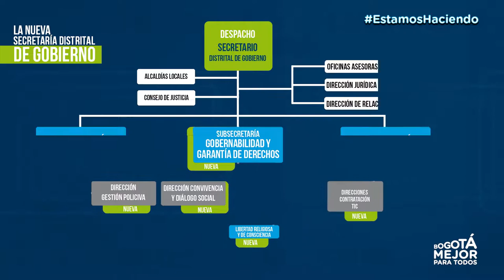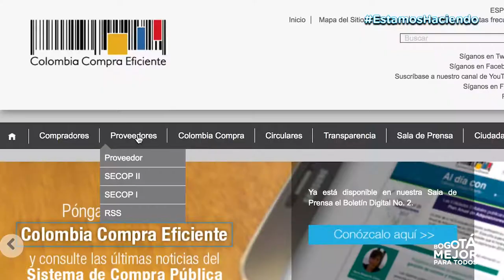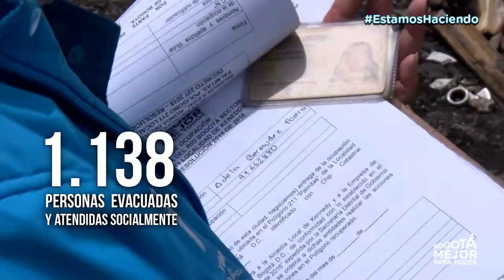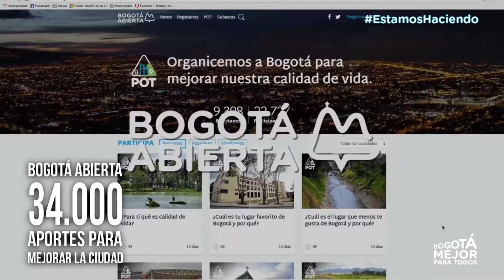Rendición de Cuentas Gobierno